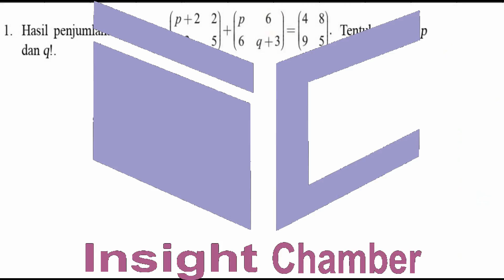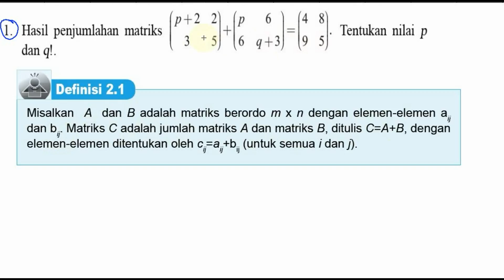penjumlahan matriks, bse matematika kelas 11 bab 2 , K13 , uk 2,1 no 01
Hasil penjumlahan matriks
Tentukan nilai p
dan q!.